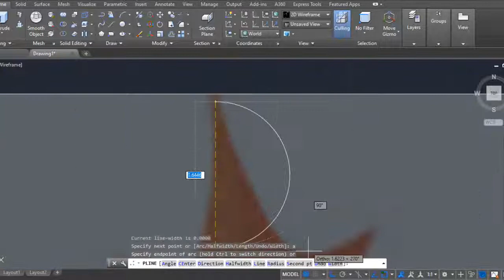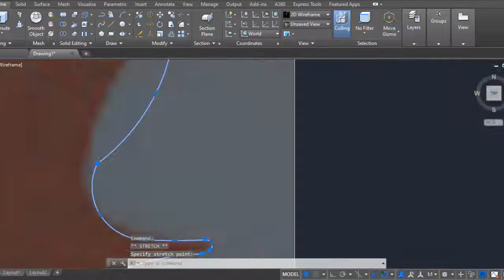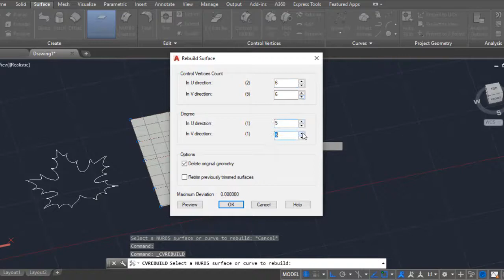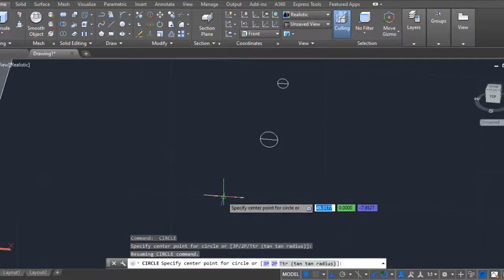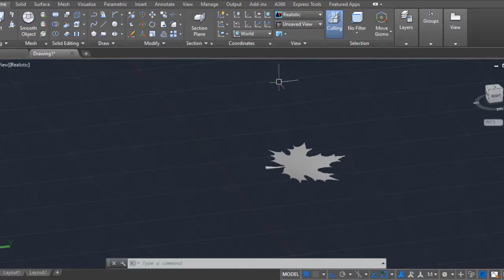How To Draw Maple Leaf 3D Modeling in AutoCAD - QasimCAD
How To Draw Maple Leaf 3D plants and garden Modeling in AutoCAD - QasimCAD